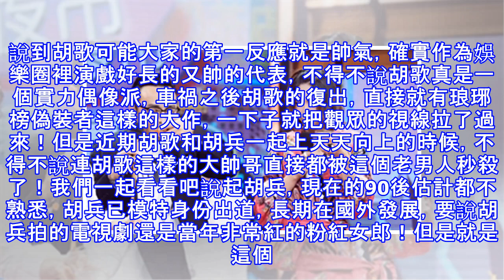胡歌走到哪裡都是焦點，沒想到這次上天天向上卻被老男人秒殺了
說到胡歌可能大家的第一反應就是帥氣，確實作為娛樂圈裡演戲好長的又帥的代表，不得不說胡歌真是一個實力偶像派，車禍之後胡歌的復出，直接就有琅琊榜偽裝者這樣的大作，一下子就把觀眾的視線拉了過來！但是近期胡歌和胡兵一起上天天向上的時候，不得不說連胡歌這樣的大帥哥直接都被這個老男人秒殺了！我們一起看看吧說起胡兵，現在的90後估計都不熟悉，胡兵已模特身份出道，長期在國外發展，要說胡兵拍的電視劇還是當年非常紅的粉紅女郎！但是就是這個71年出生的老男人，這帥氣和氣勢居然把胡歌都給秒殺了！ 我們先看一下這走秀的照型，以前看到錢楓姿只是感覺到胖，但是這一張照片比起來，原來錢楓是這個樣子的，連胡歌都在後面無語了，雖...